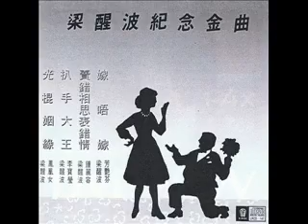嫁唔嫁 (梁醒波 & 芳艷芬) complete version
「嫁唔嫁」完整版。 五十年代的錄音。